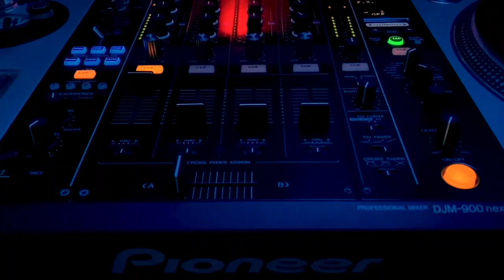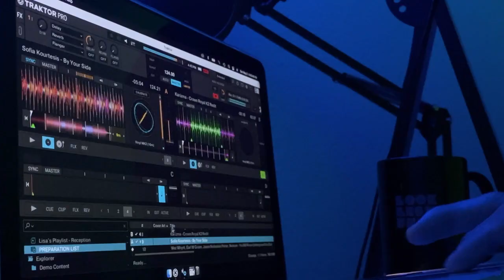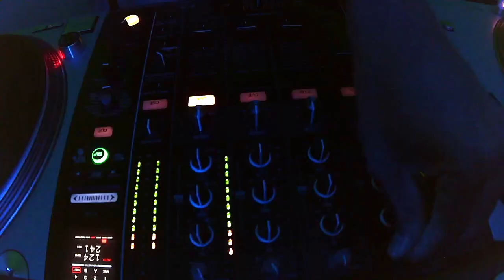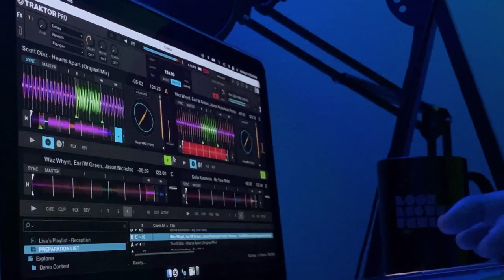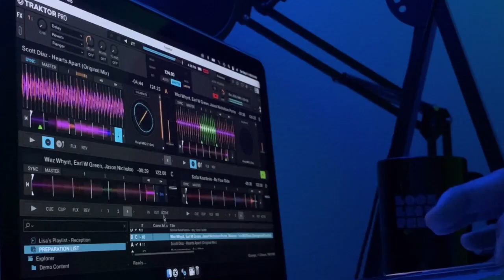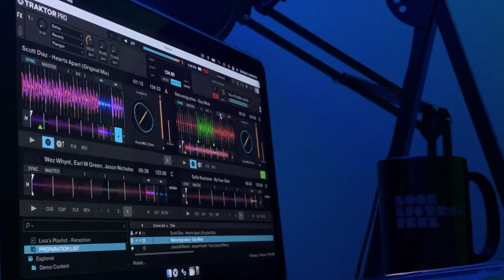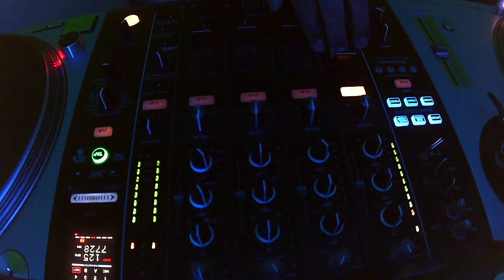# 054 | LOOK LISTEN + FEEL | DEEP SOULFUL HOUSE MIX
This episode live mixed by Eric Aguila, Los Angeles on May 8th, 2021 at the Eagle's Nest.

Styles: Deep House, Soulful House, Soulful R&B Vocals, Afro House, Garage, Underground House.

Additional Comments:
Just some good deep soulful house here!  I've included some old remixes mixed with some new finds.Enjoy!

Doing so helps me continue to bring you the deep soulful underground house music we all crave and love! Thank you in advance for your support!

1. Javontte - Too High
2. Ezel - The Throwback (Original Mix0
3. Dirtytwo - Sumthing Sumthing
4. Kenny Bobien, Arnaud D - Movin' On (Arnaud D Dub Mix)
5. Kenny Hamber, DJ Spen, Reelsoul - Stand By Me (DJ Spen - Reelsoul Remix)
6. Robert Owens, TeamRedz, Sy Sez- What You Waiting For (Sy Sez 313 Remix)
7. Just One - Ignited (Meditech Mix)
8. Karizma - Crown Royal K2 Redit
9. Sofia Kourtesis - By Your Side
10. Wez Whynt, Earl W Green, Jason Nicholson Porter, Nickson - You Will Know (Underground Vox Dub)
11. Scott Diaz - Hearts Apart (Original Mix)
12. Retromigration - Say What
13. Jesse Powell - You (Jason B Rmx)

If you want to hear the audio only version of this mix please visit my Mixcloud page and search for mix # 054: